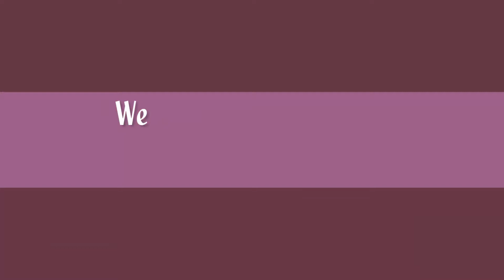Enplotment: Overwintered Serrano Chilli had babies. Pot on & Prattle.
The cape gooseberries and tomatillo also get some attention.

This Serrano chilli plant was sown last year. It overwintered with minimal attention and this year I topped the soil up when it started looking awake. I've been watching an explosion of seedlings happen since.  Past windowsill update videos have probably shown it! Must have been a chilli left in the pot.

I need to get on top of potting things on earlier but of course, life isn't that easy sometimes and there are ways to make things work.

My allotment is lovely just now. My plants are looking somewhere between good and 'Oh dear'. If there is anything you'd like to see, fruit, flower or vegetable wise, please mention it in the comments and I will see what I can do - obviously within my capabilities.